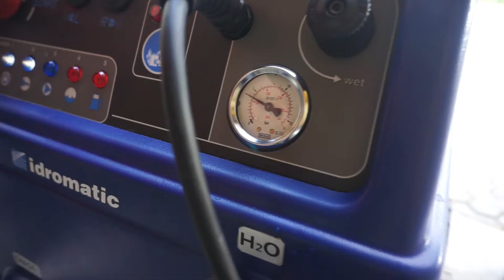Hướng dẫn dọn nội thất xe theo đúng quy chuẩn, sạch đến từng chi tiết cho khách hàng